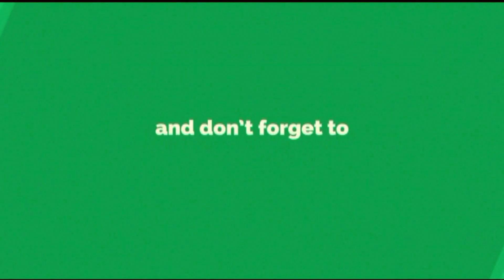Shukriya–Sadak2|KK & Jubin|R.D.A|RockstarDANCE Academy|Dance-After 6 Years of Accident|Roshan Kamble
SONG : Shukriya - Sadak 2
PERFORMED BY : Rosh
CHOREOGRAPHY BY : ROSHAN K.